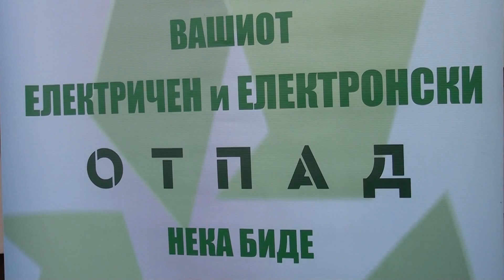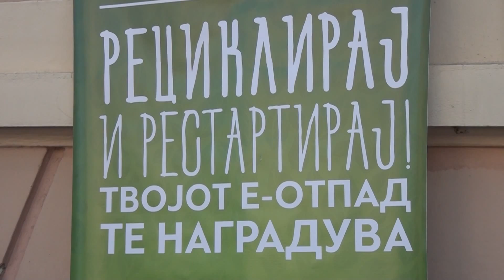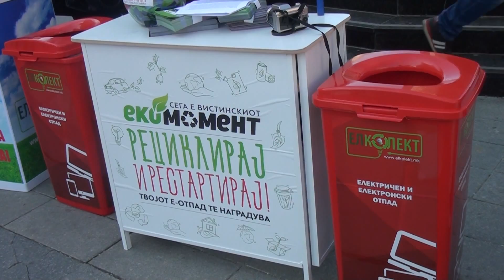TV Tera Bitola E otpadot steten i za covekot i za prirodata 2 11